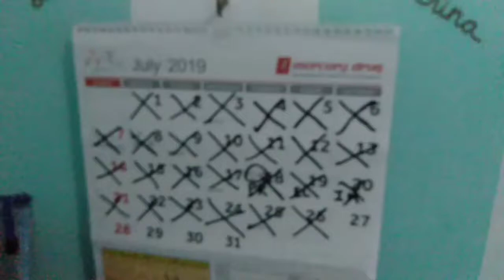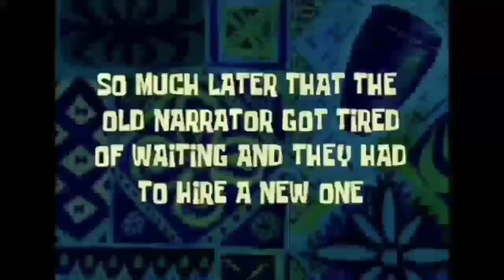VLOG 3: ADRIAN'S TRAVEL VLOG (CEBU TO BOGO CITY) ❤️